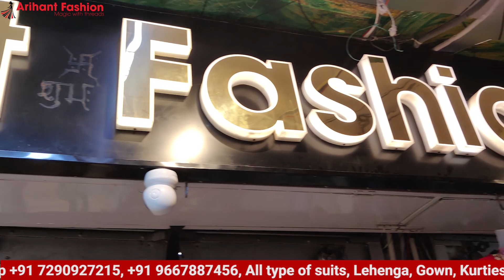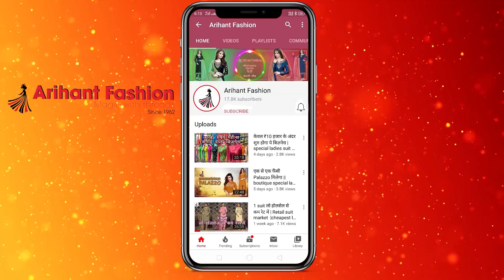होलसेल रेट में SINGLE Available Designer Suit Fancy Cotton Suit online Order- Arihant Fashion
Like for our Geographical
New collection Designer Premium Suits
We have to be a part of the change. As the marriage occasions change so we also need to change your mood with our new Premium Collection Suits and other new designer Suits with fabric and pearl designs with color varieties.  At this time at the mid of the season, you'll not get this preseason price anywhere in the market as well as varieties of top Designer Suits.

We have been selling our products on youtube for a long time now and now have created our own channel to provide our customers with designs on a daily basis. We want to thank for all the love and support that we have received over this time from the customers those we have obtained online and hope for a not equal but better response over our own youtube channel. The protocol to order with us is to take screenshots of the designs from the video and forward them to us over our WhatsApp handles shown in the video and also mentioned below.

Shop-Detail
Shop name :
ARIHANT FASHION
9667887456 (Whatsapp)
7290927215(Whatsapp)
Arihant Please like and follow the page for Daily updates. We Daily update around 50 new designs ..… ..